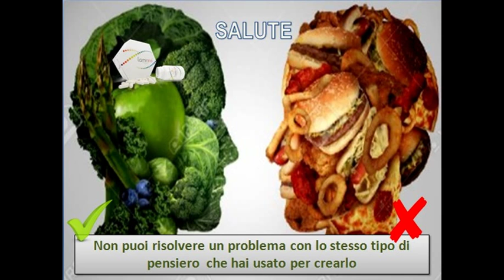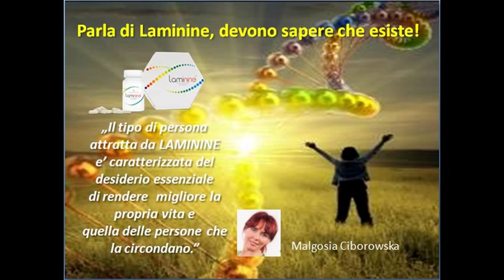Laminine, dobbiamo sapere che esiste...